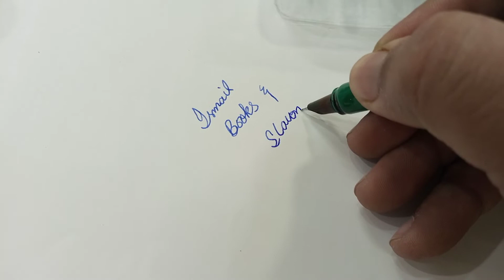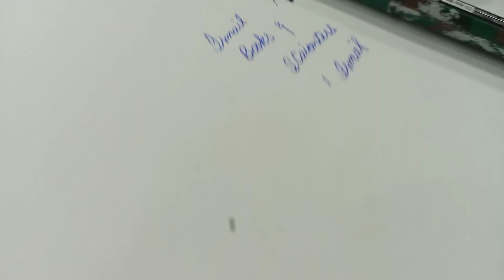Ink Pen Fountain Pen Baoke Commando with Metal Kaeychain Cute Fancy Ink Pen New arirval Reviews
Ink Pen Fountain Pen Baoke Commando with Metal Kaeychain Cute Fancy Ink Pen New arirval Suitable for gift Pack of 5 PCs Set
Items In the 5 Pcs Box is : one  0.7mm Nib Pen, 01 Metal Keychain, 01 ink pump & 2Ink cartridges.
Smooth Writting
Same As pictures & Videos
3 bright-pointed pens + 2 erasable blue combination supermarket cards. F is fine and the writing is round and smooth.
The sprouting radish design, three colors of radish fun pens add to the fun of writing. The pen is free of color, and the pen is jumping with agile expressions and characters.
A new creative mix of radish pens and bunny pens, with a variety of colors to choose from.
Stainless steel nib with Iridium Tip
Smooth Writting